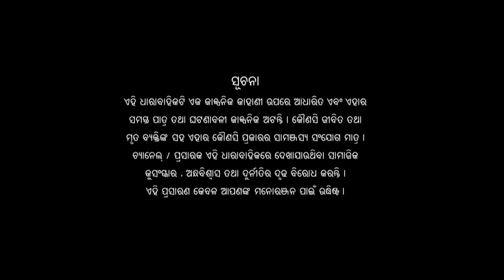Tori Pain To Pain | FULL EP - 61 | 07th Aug 2023 | Tarang TV | Tarang Plus